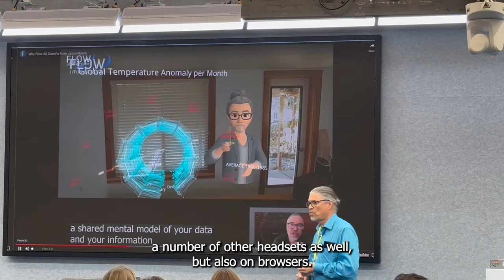Meta Innovation Day - Different experience than powerpoint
A Flow meting is a very different experience than a PowerPoint.

Here's another tiny clip talking about that where I was presenting in NYC at the Meta OHG Innovation Day.

hashtag#meta hashtag#MetaInnovationDay hashtag#ar hashtag#quest3 Flow Immersive hashtag#dataviz